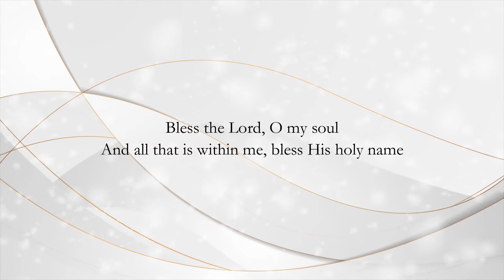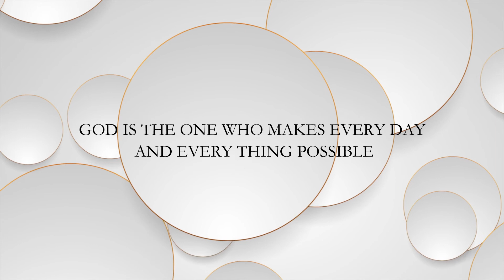UNFORGETTABLE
Psalm 103:1-4

Mum of Many
 Uplifting, Prophetic Kingdom of God teachings, exhalting and exhorting: